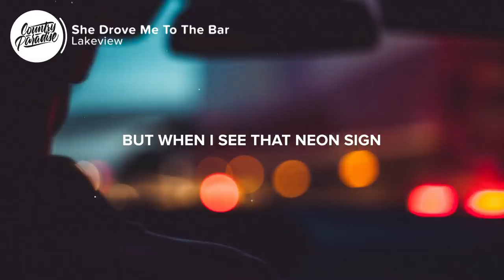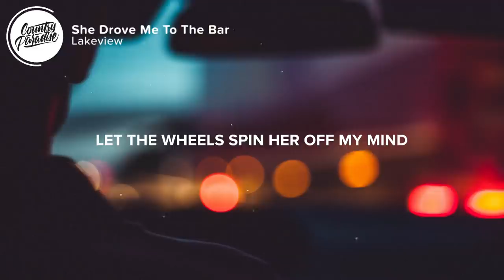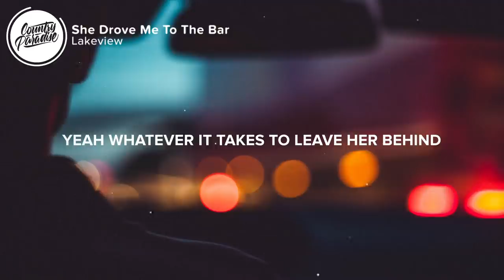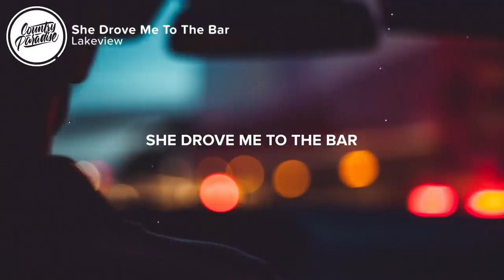Lakeview - She Drove Me To The Bar (Lyrics)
⏬ Download or stream Lakeview - She Drove Me To The Bar

⚡️ She ain't even in the car, but she drove me to the bar

🎤 Lyrics: Lakeview - She Drove Me To The Bar

[Verse 1]
I’m going to the bar tonight
Just tryna get my mind right
Maybe a couple shots of Jack
Anything labeled black
Something's gonna work this time

'Cause I swear she’s messin' with my head
Turnin’ every single street light red
But when I see that neon sign
I know I’ll be alright

[Chorus]
But she’s everywhere
Yeah in the backseat
When I look in the mirror
Her feet on the dash
While I’m just tryna steer
Clear of the heartache
Pedal down, and no brake
Yeah whatever it takes
To leave her behind
Let the wheels spin her off my mind
'Cause she does it to me every single time
I go too far
This is how it starts
She ain't even in the car
But she drove me to the bar

[Verse 2]
Instead of tryna get her back
I’m headed out to tip one back
Yeah maybe two or three
Fo(u)r the memories
I put them all on my tab
I guess it’s come to that

[Chorus]
But she’s everywhere
Clear of the heart ache
Yeah yeah

[Chorus]
But she’s everywhere
Yeah yeah
She drove me to the bar
Yeah yeah, she drove me to the bar

Songwriters: Dave Thomson, Jesse Denaro, and Luke Healy
Producers: Jesse Denaro, Luke Healy, and Jonathan Roach

👨‍💻 If you like "Lakeview - She Drove Me To The Bar" check out these other tracks:

- LANCO - What I See (Lyrics)
- Kameron Marlowe - Burn 'Em All (Lyrics)
- Matt Stell - If I Was a Bar (Lyrics)
- Ryan Griffin - Down (Lyrics)
- Devin Dawson - I Got a Truck (Lyrics)

Picture credit
📷 Charles Postiaux

👩‍💻 Share Lakeview - She Drove Me To The Bar with your friends!